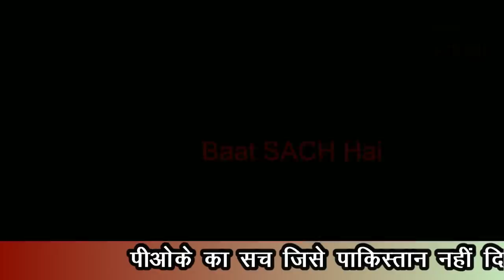BUDGET OF POK -LOGO NE KAHA TARAKKI KA INTZAAR HAI